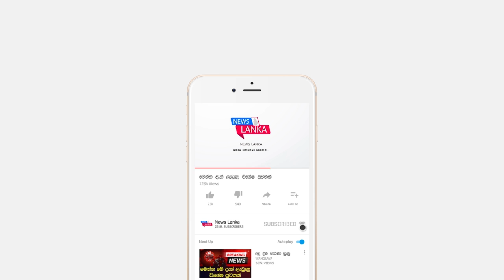BREAKING NEWS | here is a special news just received